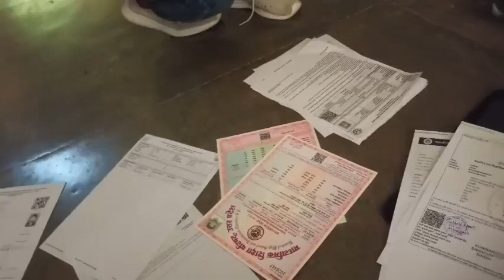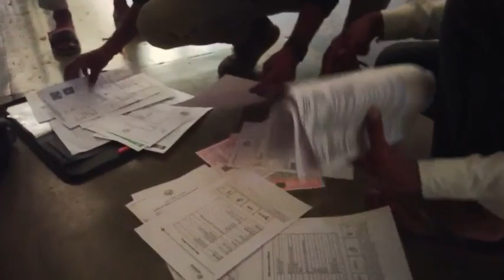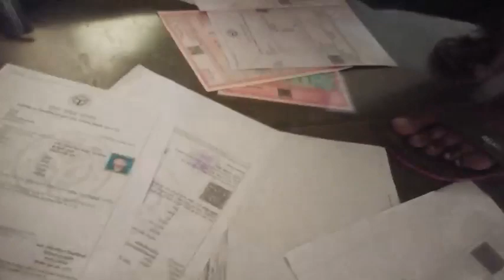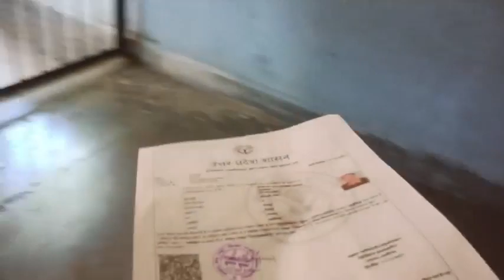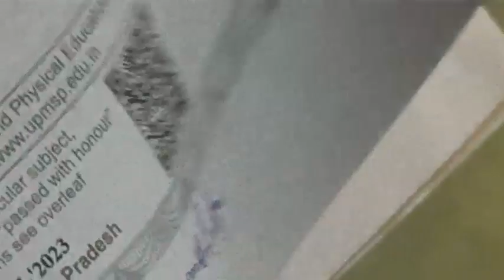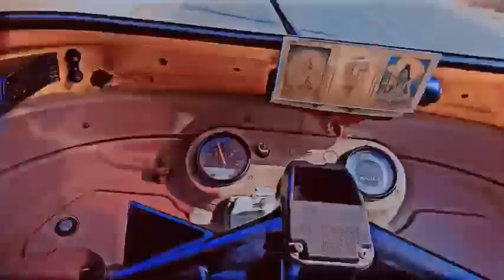खुर्जा जटिया कॉलेज vlog part 2|| new vlogs || vlogs with Vishnu